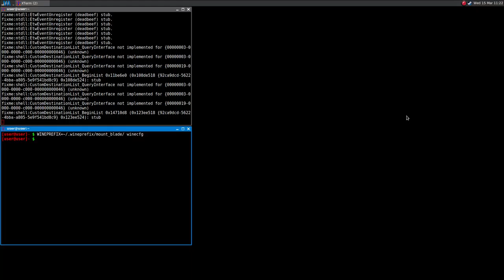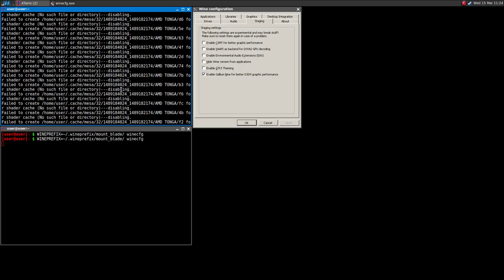Mount & Blade ·· Test#1 ·· Linux + Wine ·· Cache error with Gallium Nine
16GB Ram DDR3-1600 cl9
ASRock Fatal1ty p67 Performance
Shitty HDD